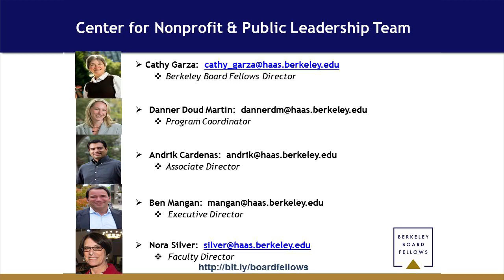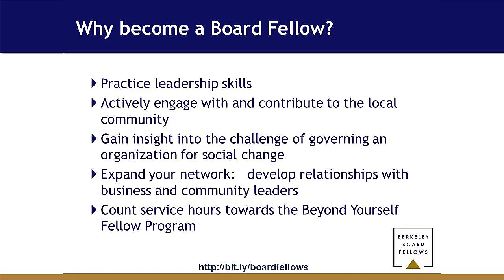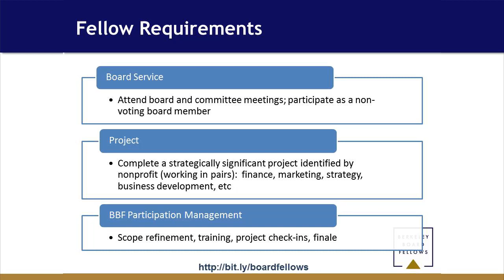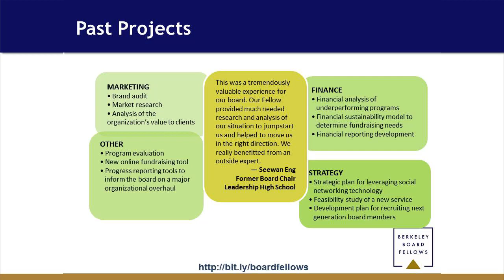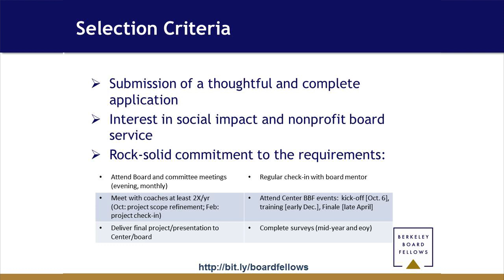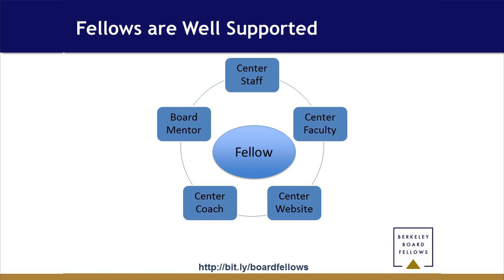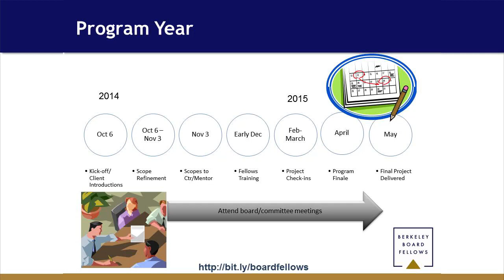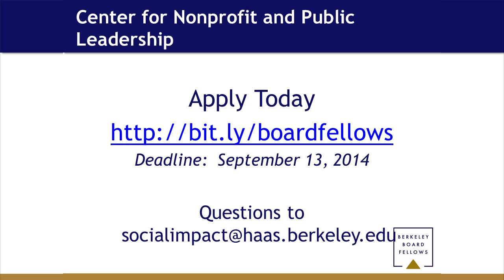Berkeley Board Fellows Program Information for Students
Berkeley Board Fellows make an impact in the community while serving at the highest levels of an organization. During the nine-month fellowship, Fellows build governance and leadership skills by attending board meetings, serving on subcommittees, and leveraging their expertise to complete a project addressing a strategic need of the board.